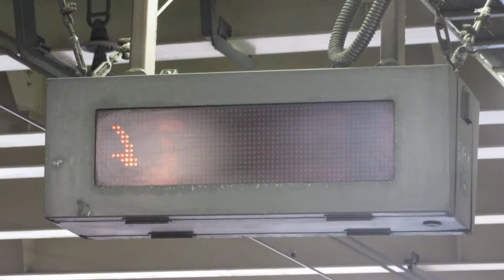JR東日本 蒲田駅ホーム 列車接近表示器